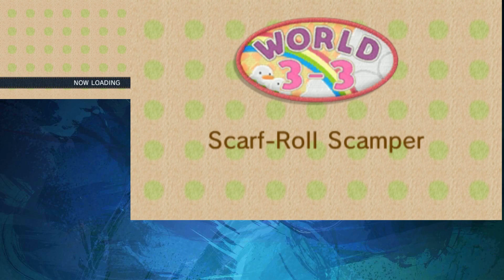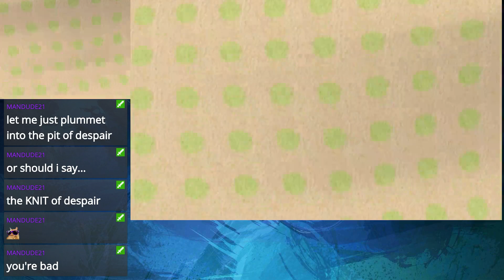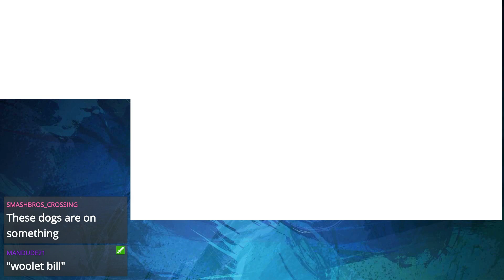Yoshi and Poochy's Woolly World (Blind 100% Run)- Stream 3.1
I don't know what Twitch did but it split the stream. All you miss was me entering the level. If you've been following me so far, you've already seen it anyway.